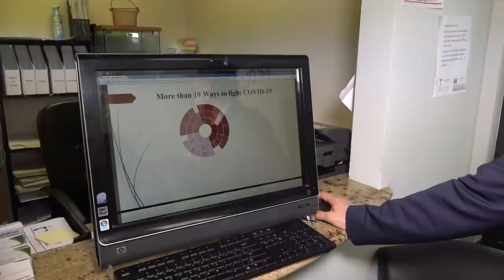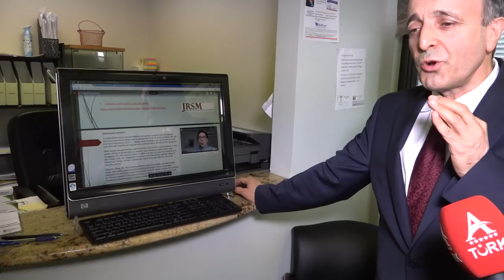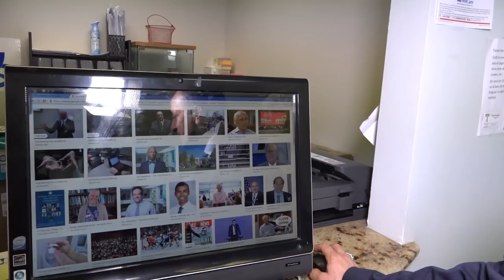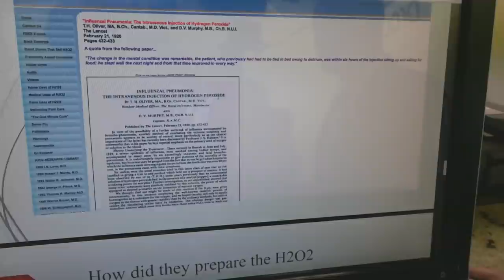Amerikadaki Türk Doktor "COVID19" hakkinda 2’nci kez konustu. Bu programi mutlaka izleyiniz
Amerikadaki Türk Doktor 2’nci kez konustu. Bu programi mutlaka izleyiniz
Amerikadaki Türk Dr Vedat OBUZ A Türk Tv izleyicilerine 2’nci Kez Konustu Bu durumu mutlaka ciddiye alin ..Coronavirus tehlikesi nekadar artti,bizleri neler bekliyor..Dünyadaki Türk Doktorlara önerileri..Mutlaka Ama mutlaka izleyin ve sayfalarinizda paylasin .A Türk Tv Özel Haber